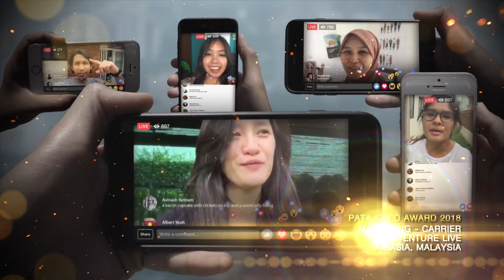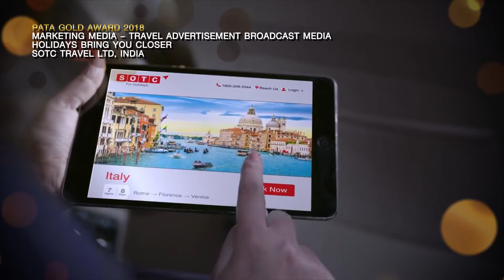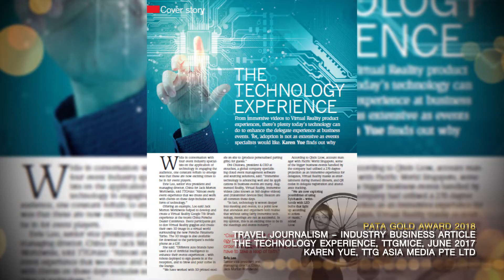PATA Gold Awards 2018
These awards, generously supported and sponsored since 1995 by the Macao Government Tourism Office (MGTO), this year recognise the achievements of 27 separate organisations and individuals.

This year’s awards attracted 200 entries from 87 organisations and individuals worldwide. The winners were selected by an independent judging committee consisting of fourteen senior executives from the travel, tourism and hospitality sectors.